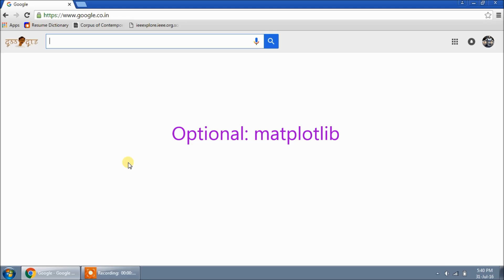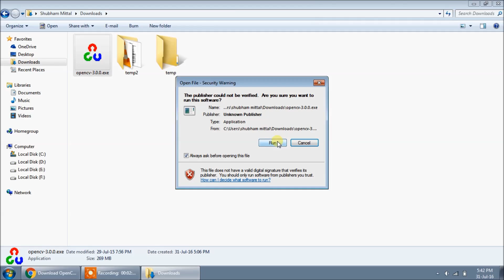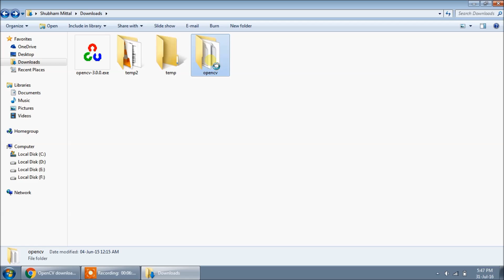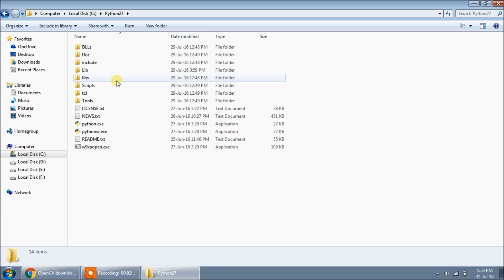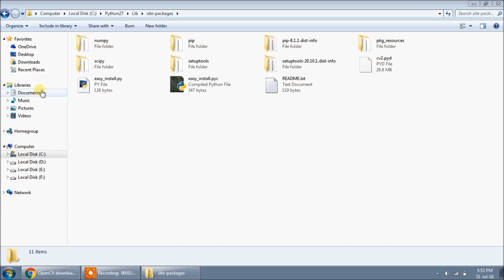Install OpenCV-Python on Windows PC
SUMMARY:
3. Download OpenCV package for Windows from its official
4. Extract the package to your root drive.
5. Copy the relevant cv2.pyd file from the package to the Python's directory.
6. Verify the install by importing opencv library using, "import cv2".

That's all, your OpenCV-Python installation is done. Enjoy!